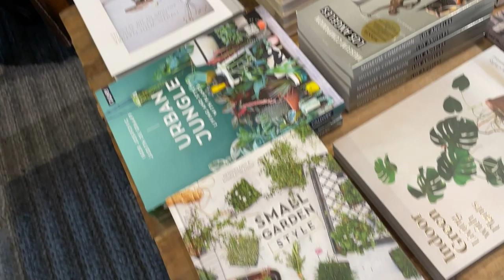Plant Adventure | 2 Peas Show Ep. 11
Welcome back to 2 Peas in a Placard! In this episode, Lila and Sawsan head to the plant store to buy Sawsan new plants. Along the way, they decide to stop to buy Lila a chair for the new upcoming 2 Peas Show set. coming soon!